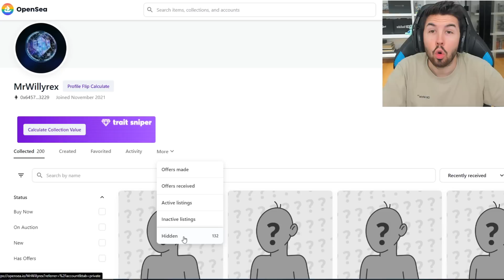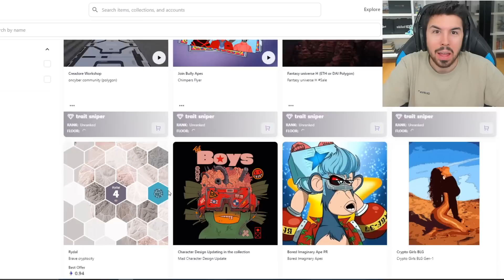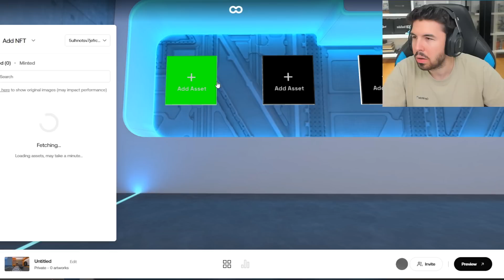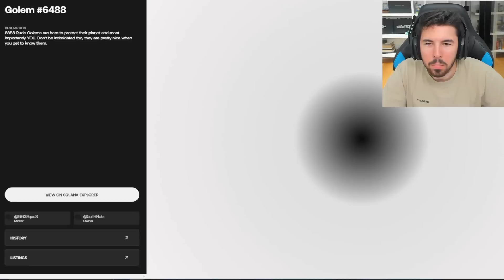MUESTRO TODOS MIS NFTS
🚩Sé el primero en ver los videos! Activa la 🔔